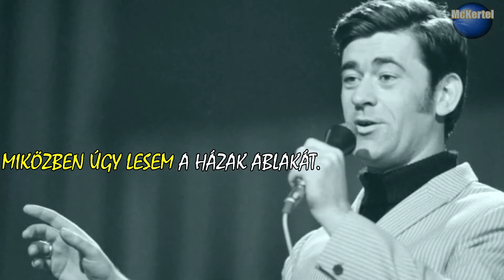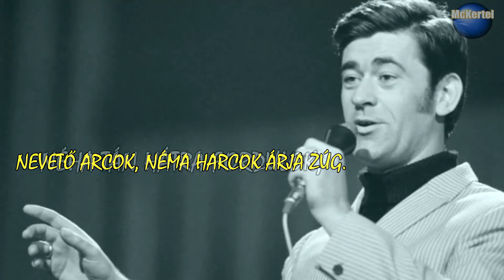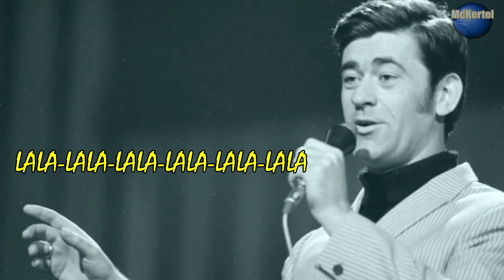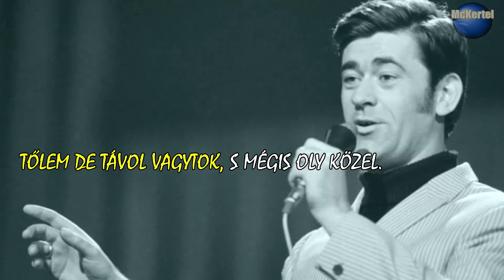Micsoda Nagyszerű Dolog (INSTRUMENT/Karaoke)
Kooós János - Micsoda nagyszerű dolog
Zeneszerző: Havasy Viktor,S Nagy István
Szövegíró: Havasy Viktor,S Nagy István

Dalszöveg:
Micsoda nagyszerű dolog,
amikor egymagam vagyok.
Nézem a tarka utca lázas ritmusát.
Magamban halkan dúdolok,
talán egy régi dallamot,
miközben úgy lesem a házak ablakát.

Ilyenkor minden érdekel,
ilyenkor mindent látni kell,
nevető arcok, s néma harcok árja zúg.
Néha tán hátra fordulok,
amott egy tűsarok kopog.
Legyintek egyet, s aztán fogy tovább az út.

Megyek tovább, lesek csodát,
hisz annyi van köröttem, csak figyelni kell.
Út menti fák, száz Góliát,
tőlem de távol vagytok, s mégis oly közel.

Micsoda nagyszerű dolog,
amikor egymagam vagyok,
nézem az utcát, hol egy élő film pereg.
Magamban arra gondolok,
nemsoká átölel karod,
s rohanok hozzád én, mert mégis jobb veled!